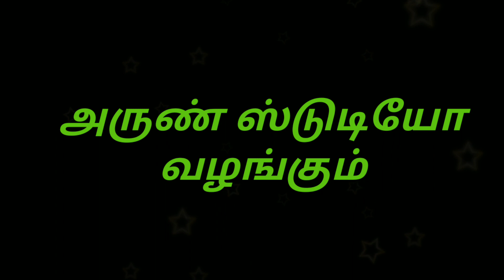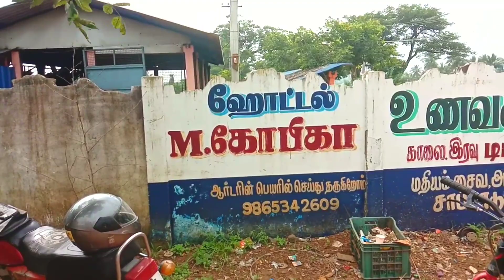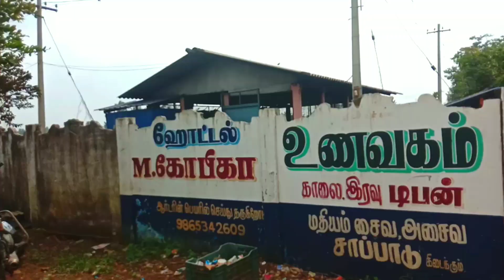படிப்பிற்கு ஒரு புதிய பயணம்